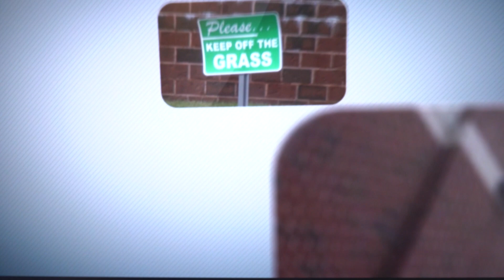Morning Announcements 12.5.23